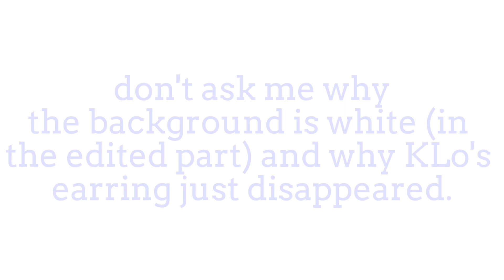☆ girls look 𝘣𝘦𝘵𝘵𝘦𝘳 in a 𝘳𝘦𝘢𝘭 𝘵𝘪𝘨𝘩𝘵 𝘴𝘸𝘦𝘢𝘵𝘦𝘳 ☆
real tight pants